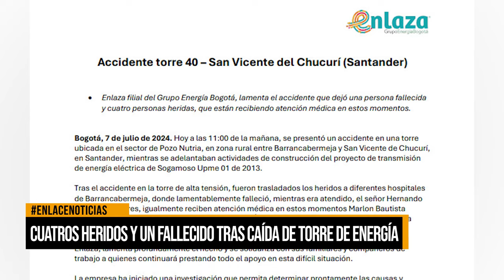Cuatro heridos y un fallecido tras caída de torre de energía